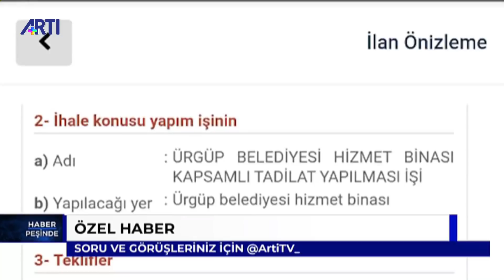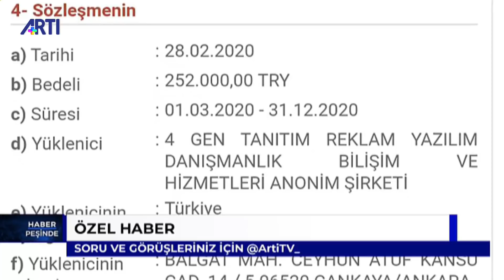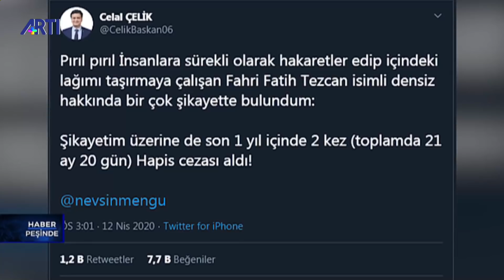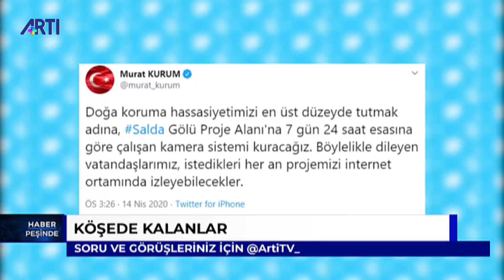Haber Peşinde – Erk Acarer, Konuk: Sibel Hürtaş, Hamide Yiğit, Hediye Levent – 18 Nisan 2020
- İnfaz yasası geçti: Mafya liderleri dışarı çıktı
- MHP mafya ilişkisi: Alaattin Çakıcı'nın avukatı MHP milletvekili
- Siyasetçiler ve gazeteciler içerde, mafya liderleri ve katiller serbest
- Muhaliflere yer mi açılıyor? AKP ve MHP'nin infaz yasasından siyasi tutuklular yararlanamadı
- 'evde kal Türkiye': Mafya liderleri ve katiller serbest
- AKP'nin Suriye çıkmazı: TSK ile radikal İslamcı gruplar arasında gerginlik
- Türkiye'ye bağlı gruplar arasında ''ganimet'' çatışması
- Saldırılar sürüyor: Türkiye'ye bağlı gruplar anlaşmalara uymuyor
- İdlib'te son durum: Bölgede taraflar arasında gerginlik sürüyor
- Türkiye ile Rusya ortak devriye yaptı
- Corona virüs pandemisi: Türkiye elinde tuttuğu yerlerde önlem aldı mı?
- Ateşkes çağrıları karşılık bulmuyor: Hıristiyan köylerine taciz ateşleri yapılıyor
- Erdoğan hedefinden vazgeçti mi? AKP'nin Suriye politikasına corona etkisi